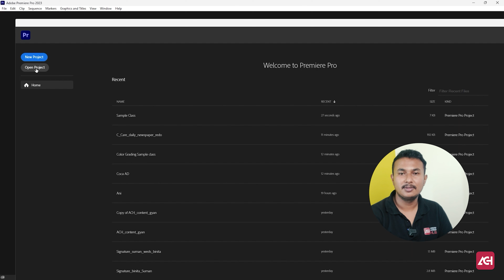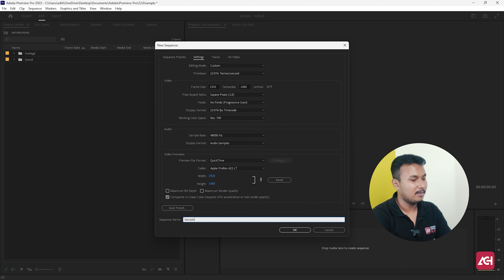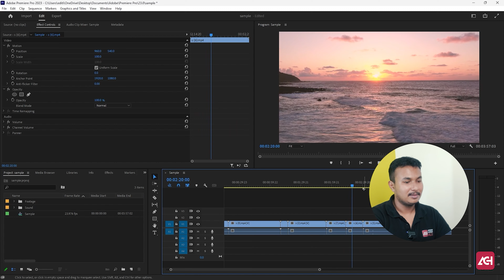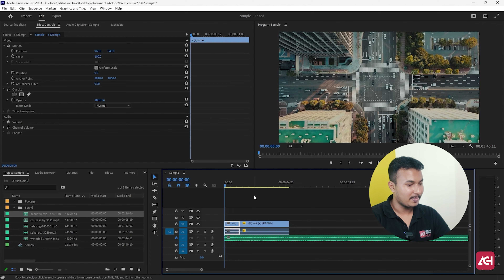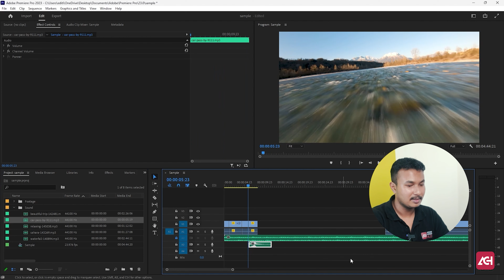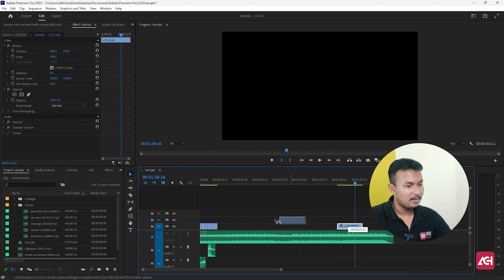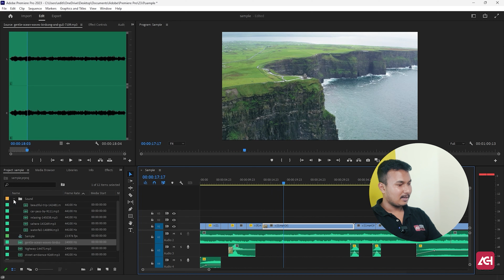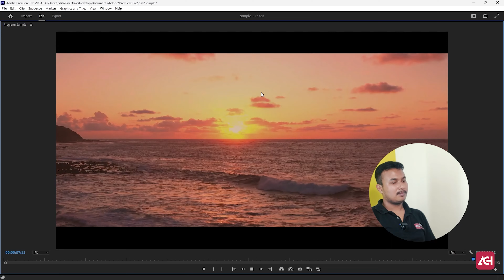How to edit a travel video | video editing for beginners | video editing in Assamese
How to edit a travel video? Adobe Premiere Pro is the way to go for beginners.
In this video, you will learn how to edit your travel video easily with the help of Adobe Premiere Pro.
Join our video editing course @Rs 15000 Only
Address: Beltola Guwahati Assam